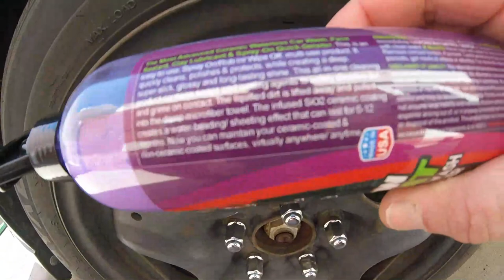"Pearl Nano" SpeedCoat Ceramic Waterless Car Wash| Using on CLEAN & DIRTY Cars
Trying out Peal Nano speed coat ceramic waterless car wash paint sealant .
Applied on April 17,2019

 Amazon link below using the link help the channel
*Meguiar's G190526 Hybrid Ceramic Wax
*Chemical Guys P40 Detailer and UV Protectant (1 Gal)

SendMail -Auto Detailing  Car Stuff Email or contact on  Instagram

All opinions are my own , use this information at your own rick

Auto Detailing hobby is supposed to be your therapy , not the reason to need therapy .